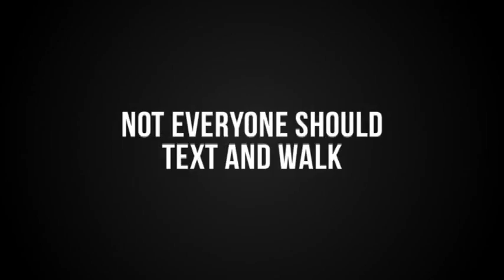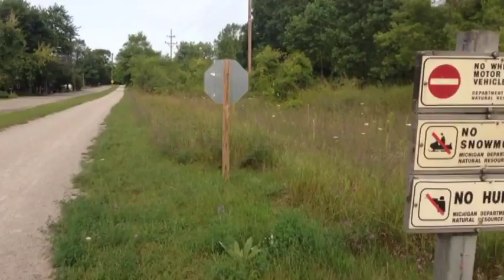My Life: Jerry Ingles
We met with Jerry Ingles at the Addison Senior Center on this episode of My Life.
 Episode 14
2/4/14